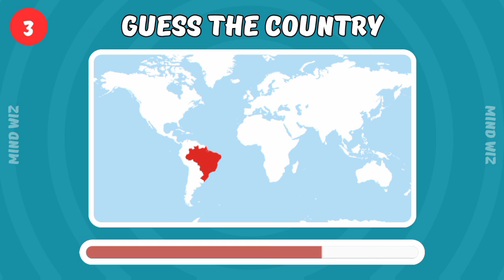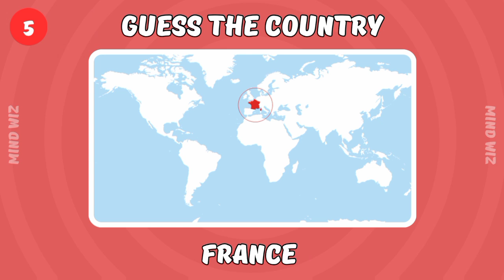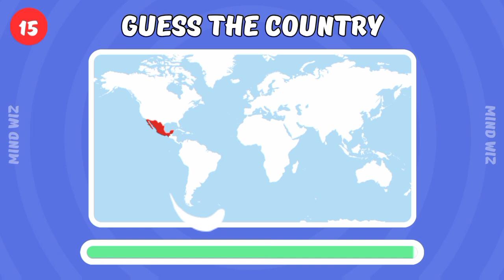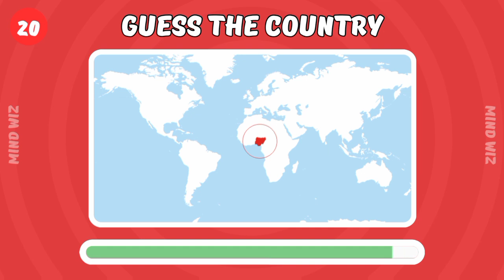🗺️ Can You Guess The Country on The Map 📍 | Geography Quiz 🌎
Put your world map skills to the test as you identify countries from their outlines. Explore the diverse landscapes and cultures of various nations in this interactive and educational video. Let the adventure begin as you navigate through borders and discover the world's geography in this captivating quiz!